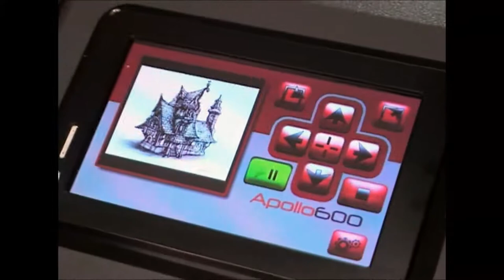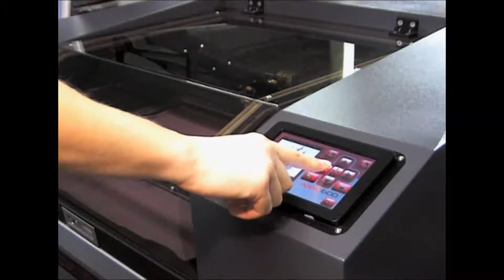Laser Cutting Machine - Apollo 600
The Apollo 600 like our other laser cutting machines has a honeycomb flatbed for laser cutting standard materials like wood or plastic. But it also has the option of an intergrated embroidery hoop which can be put in place of the flatbed making this machine ideal for laser cutting embroidered badges and reverse appliques or even laser engraving your designs onto your fabrics or garments.